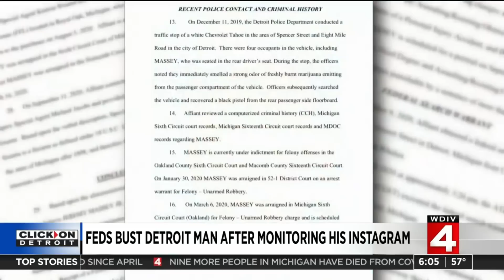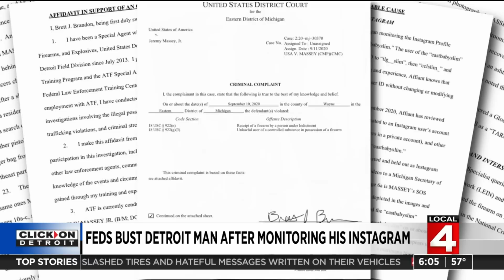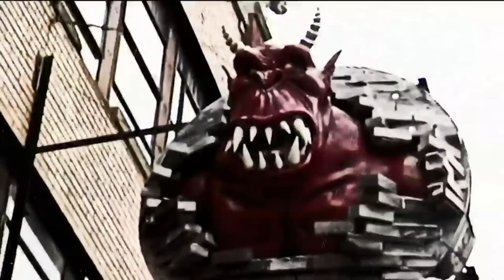Local 4 News Today -- 9/12/20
Saturday, Sept. 12, 2020 weather forecast